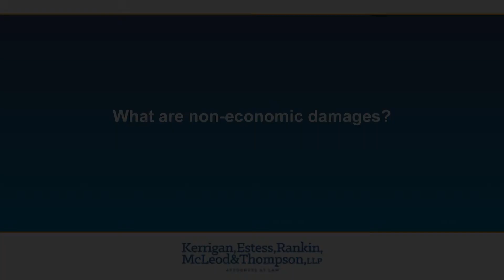What are non-economic damages?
Non-economic damages are meant to compensate you and/or your family for the fact that the accident, the injury that you have sustained, will permanently affect who you are and how you go about your daily life. ... Watch video for more details. Attorney Randy Thompson.